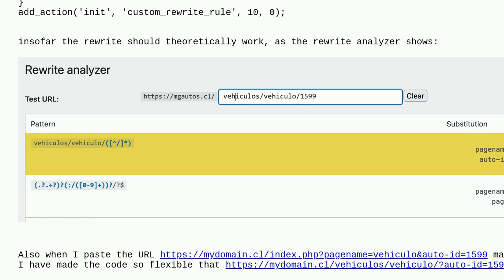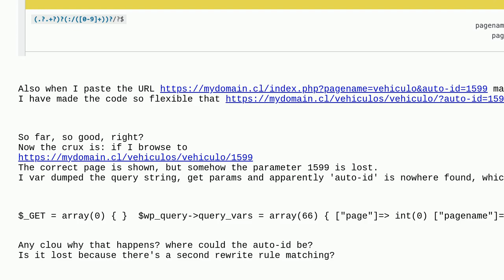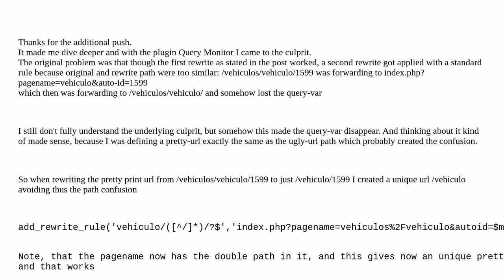Wordpress: rewrite for subpage seems to loose parameter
rewrite for subpage seems to loose parameter

A special thanks goes out to the awesome community

  rewrite-rules url-rewriting